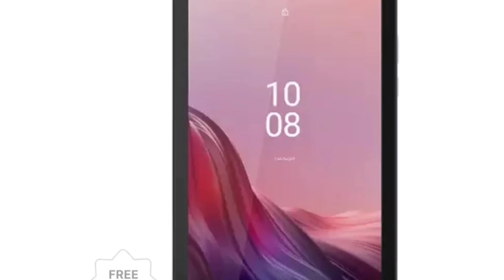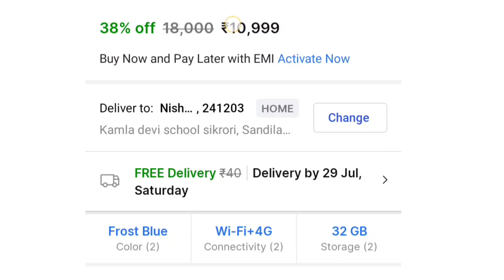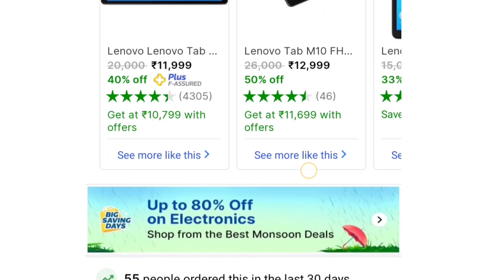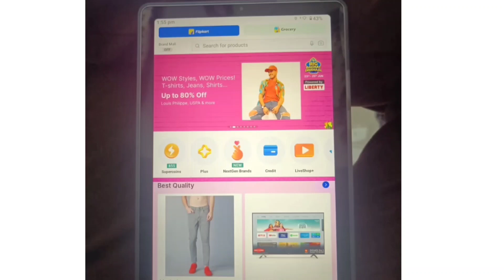Lenovo tablet M9 | Lenovo tablet m9 review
Lenovo tablet M9
Lenovo tablet m9 review
m9 review
Lenovo tablet m9
implicated

friends,
🔭 nothing is over until you stop trying
 ~ self